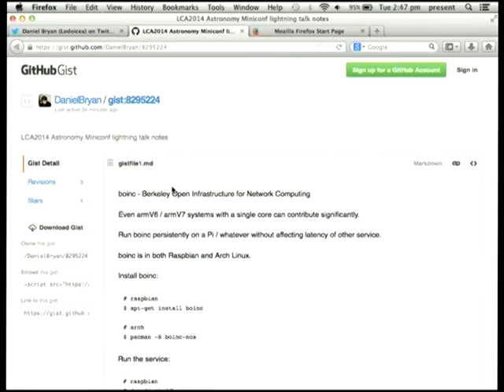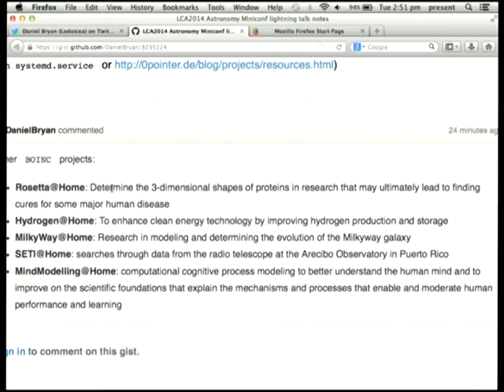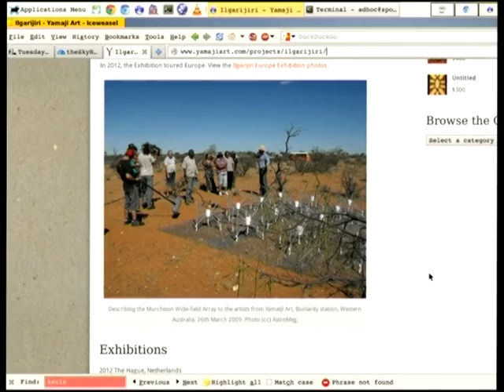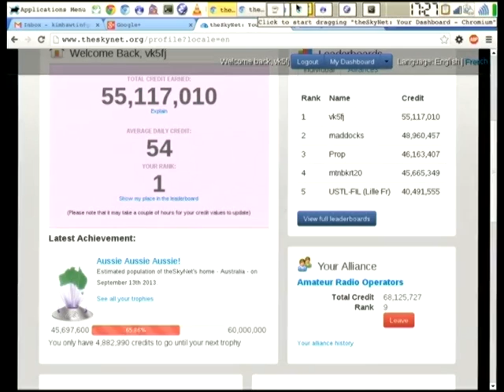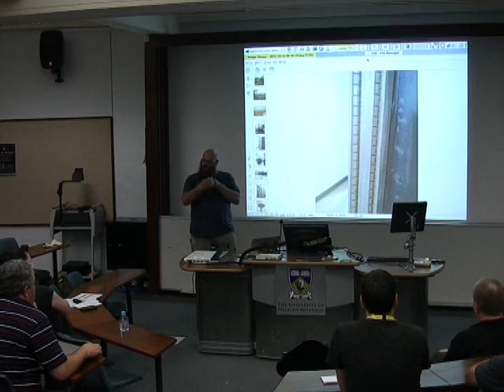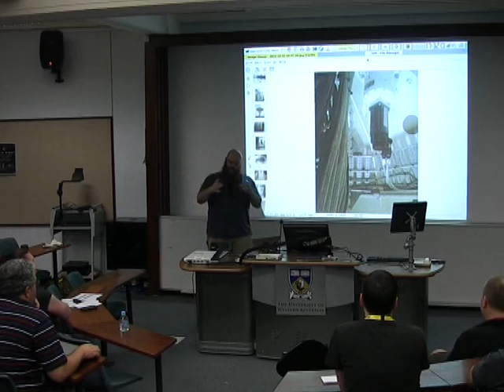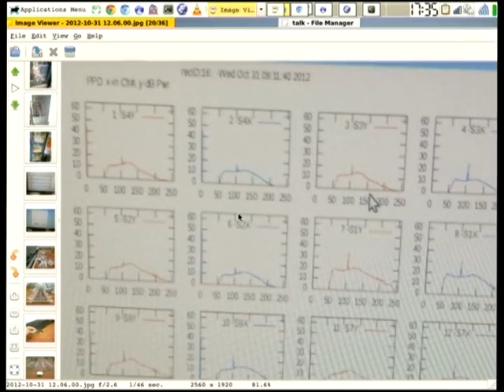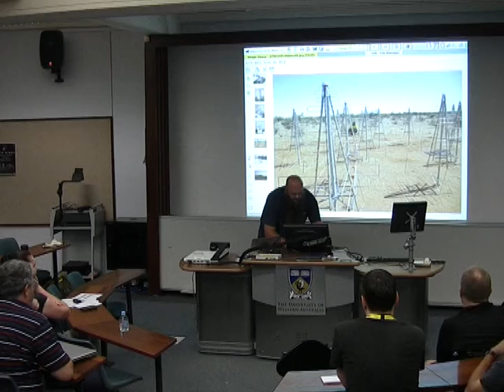Lightning talks - Various